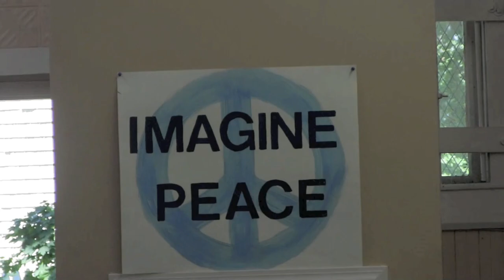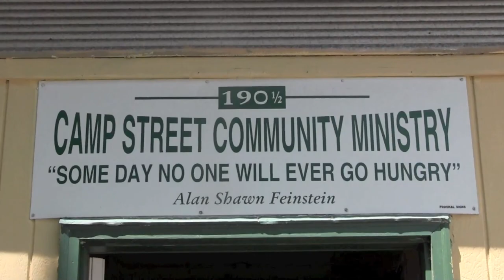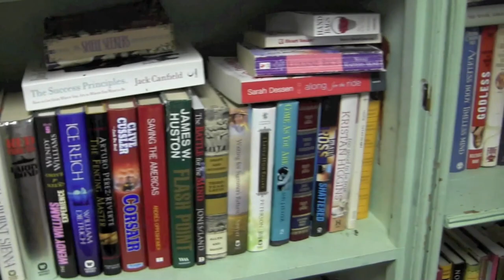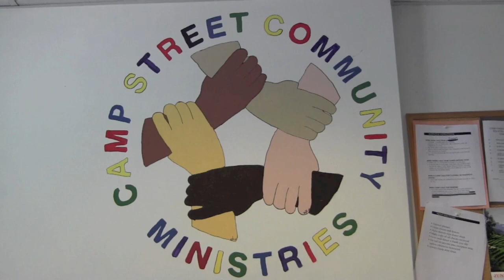Camp Street Community Ministries [Documentary]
For over 25 years, Camp Street Community Ministries (CSCM) offers a number of programs to help those in need, including clothing assistance, nutrition education, educational and employment referral services. I have been associated with CSCM for over ten years and decided last summer to film a short documentary. The video is in honor of Mamie Catlin, who in 1985, founded CSCM as an emergency food pantry. The organization has vastly grown over the years, but needs your help to stay in business. Donations are the only thing that keep the beloved CCSM running.